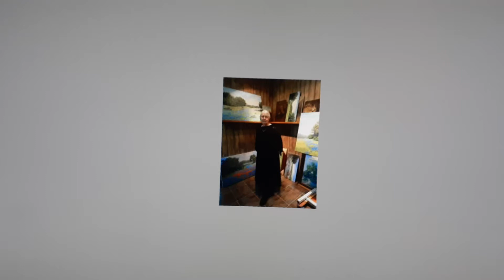Margie Barker video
A brief introduction to Margie Barker's artwork.